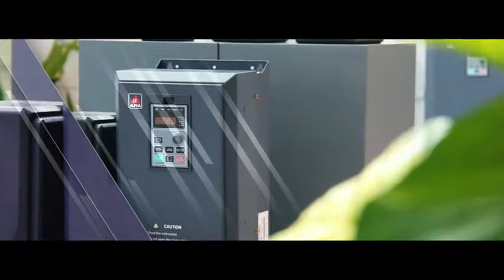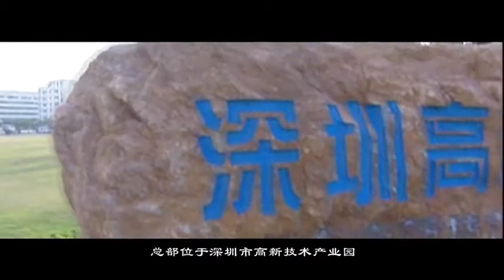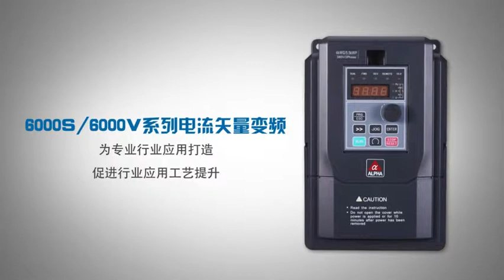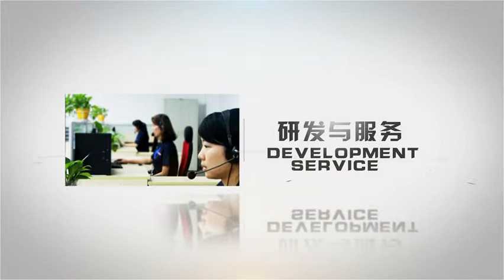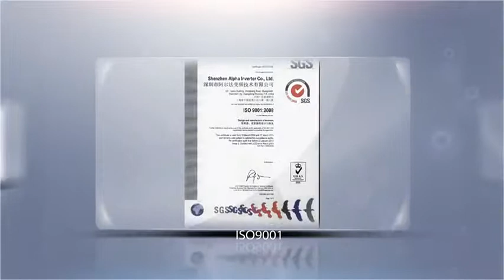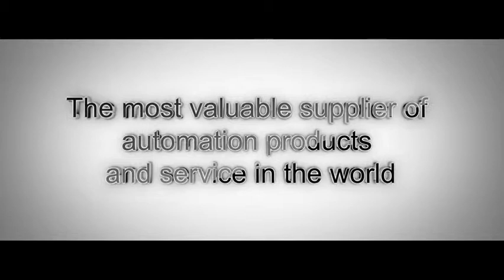深圳市阿尔法变频技术有限公司 企业宣传片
深圳市阿尔法变频技术有限公司成立于2000年，是专业从事电气传动工业控制设备的研发、生产、销售与服务的国家高新技术企业。现有员工300多人，具有工控领域专业知识的中高级技术人才超过70%。
       公司总部位于深圳市高新技术产业园，是集研发、商务与服务为一体的现代化办公场所；生产基地位于福田区，拥有多条自动化生产线，并通过ISO9001：2008质量体系认证。多年来阿尔法不断引进国内外先进技术，与多家科研机构、高等院校建立联盟，以技术为先导不断创新，获得多项发明、外观设计及实用新型专利。
       阿尔法自主研发的系列产品，功能强大、控制灵活、性能优异，可满足各类机械配套、系统集成及行业应用等需求，在机床、纺织、冶金、起重、油田、塑胶、化工、市政等行业已经广泛应用。目前主要产品有变频器、交流伺服系统等。
       阿尔法营销与服务网点遍布全国，共设有30余个办事处和50余处联保中心，产品还远销欧美、非洲、东南亚等地区。公司拥有专业的售前、售中、售后技术服务队伍，为客户全程提供专业的服务。在以优质的产品赢得客户认可的同时，更以优质的服务获得客户的信赖。
       阿尔法以"成为全球一流的自动化产品与服务的供应商"为目标，立足于电气传动、工业自动化领域，实现公司与合作伙伴的可持续回报。